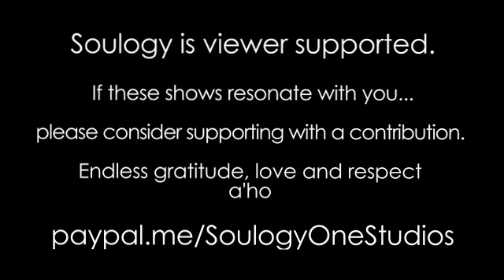Courtney Beck • March 29, 2019 • SOULSPEAKS 5D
Courtney tunes in with a message from Krishna, and others
and guides us through a Heart Chakra Activation...

Thank you for your continued Love and Support. Soulogy is Viewer Supported